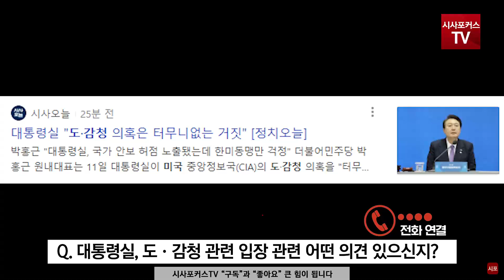[📞]美 감청 논란 장예찬 "이때다 싶어 한미동맹 이간질...혼란 누가 초래하는지 봐주길"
장예찬 국민의힘 청년최고위원이 23년 4월 11일 시사포커스 전화 인터뷰 중 미국 도·감청 관련 질문에 답변하고 있다.

편집.박상민